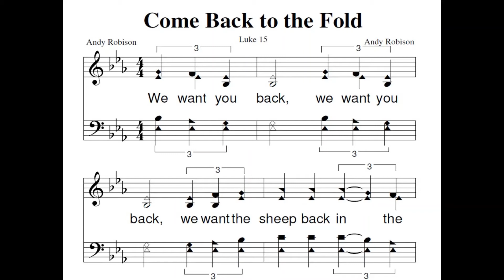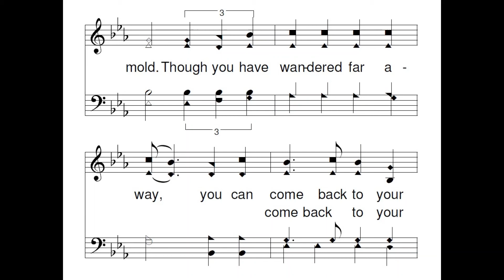Come Back to the Fold